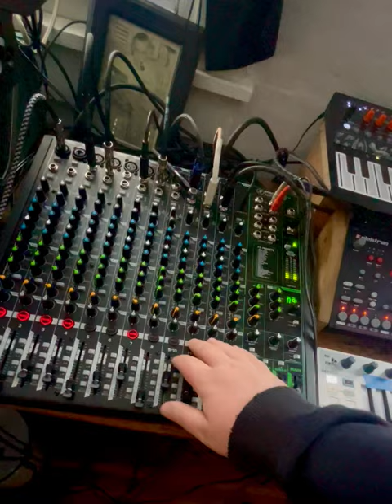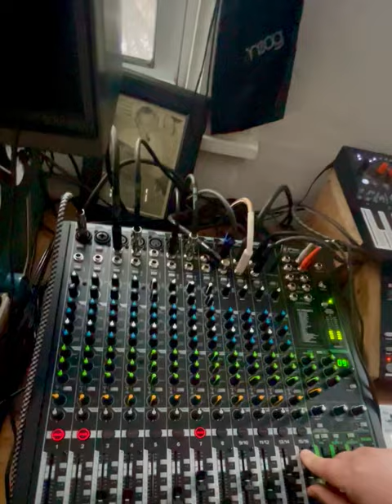Sick Tune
New show = new mixer = new learning curve. Providence this weekend March 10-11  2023 with @arethaaoki !! Tickets @motionstatearts